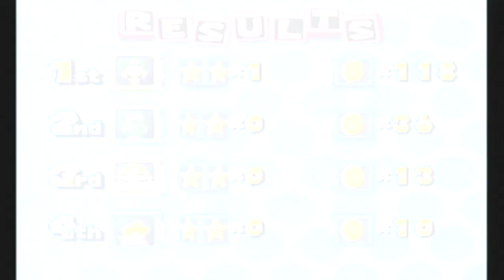Mario Party 4 Part 11